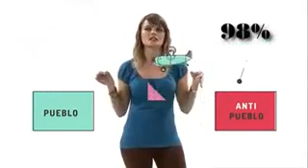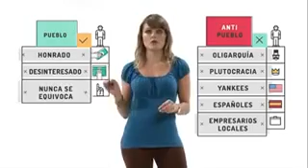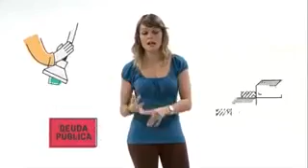Las grandes mentiras de los comunistas!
Excelente video, en la cual explican de que manera, engañan al pueblo estos Comunistas Corruptos!!